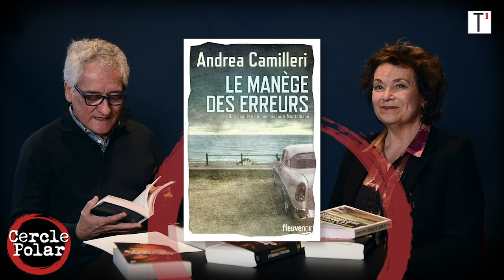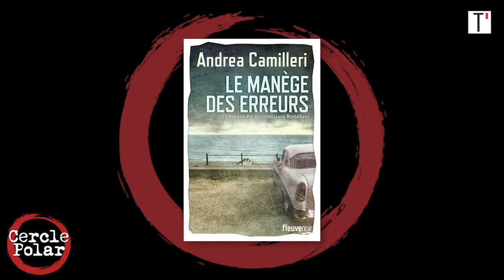Cercle Polar : Héros inoxydables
Certains personnages ont la vie dure, traversant les années comme si auteurs et lecteurs ne pouvaient pas les quitter. Harry bosch, le fameux détective de L.A., est de ceux-là, créé en 1992 par Michael Connelly. Deux ans plus tard, Andrea Camilleri donnait naissance à son fameux commissaire sicilien Montalbano. Que deviennent-ils ? Leurs nouvelles aventures, qui viennent de paraître, valent-elles encore le coup ? Quant à Don Winslow, l'auteur de la fameuse trilogie La griffe du chien, il publie un recueil de six novellas dont deux remettent en scène les héros de ses plus anciens romans. Alors ? On a lu, on vous dit tout.

Incendie nocturne de Michael Connelly, traduit de l'anglais (Etats-Unis) par Robert Pépin, éd. Calmann-Lévy.
Le manège des erreurs d'Andrea Camilleri, traduit de l'italien (Sicile) par Serge Quadruppani, éd. Fleuve noir.
Le prix de la vengeance de Don Winslow, traduit de l'anglais (Etats-Unis) par Isabelle Maillet, éd. Harper Collins.